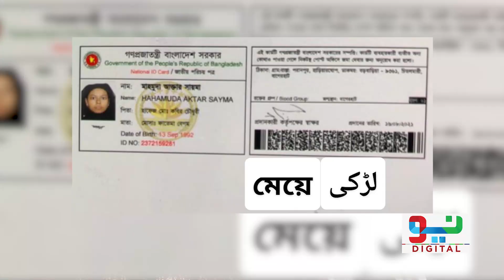Social Media Ne Baap Beti Ko Milwa Diya, Bangladesh Ka Shehri Pakistan Mein | Sad Story| Neo Digital